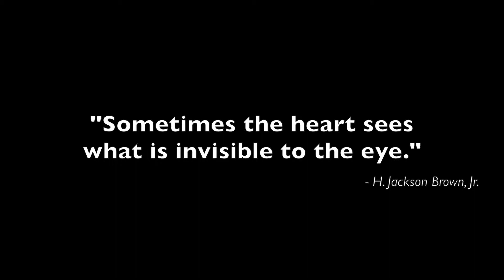Sarantos A Country Song Country Love Duet no subtitles 9-14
Latest Sarantos news: Taylor Swift goes pop and Sarantos goes country - what is going on?

Taylor Swift recently released her new pop song "Shake It Off" and some critics have accused her of abandoning her country roots although she was always wavering back and forth between the country and pop genres. Country superstar Brad Paisley is on-board with her transition and commended her for it. [Sarantos __title__ Sarantos A Country Song Pop Song Lyrics Free New Music Duet Download] on the other hand is a pop artist who has just released his 9th song. And it's a country song! An innocent observer might ask - what in the world is going on here?

Sarantos releases his latest song entitled "A Country Song" as he dabbles in the country genre for the first time. The end result is a powerful and passionate love duet that is masterfully produced and the emotion between the singers is instantly obvious while their contrasting vocal styles really give the song a cool cutting edge vibe.

Sarantos has been nominated for 2 awards for the upcoming International Music & Entertainment Awards on October 4th 2014—the categories are Rock Song of the Year and Pop Album of the Year.

Sarantos has often been labelled as a fusion of modern soft rock/pop music with 80s rock, and his newest song will have fans truly appreciating the contrast in the singers vocal performance in this country pop love duet song.

He is always agreeable to performing for free for almost any charitable cause, and his heart seems like it's simply in the right place. Sarantos' has a sincere motivation to raise money for charity. 33% of any music-related sales profits are going straight to charity. For "A Country Song," Sarantos has chosen the Rosalind Franklin University of Medicine & Science.

“This is classic country song duet about a man and his wife," says Sarantos. “They are absolutely in love with each other. Their love is strong in spite of the challenges of every daily life. This is a country song he wrote for her. They really get each other. It's all so simple and easy, just as it should be. On this song, the vocal styles both contrast as well as complement each other in a very unique way!”

Lyrics:

A Country Song

Male Verse 1

Been a real long day baby, and I really missed you
Feel real good when I come home, I really do
Work was long and just so hard
What got me thru the day, was remembering our first kiss in the schoolyard

Female Verse 1

I’m not myself when you’re away
I sit around & wait for you to come home all day
I think of you, I feel you holding me
Can’t wait for you to walk thru the door so I can kiss your body

Chorus 1 (Together)

This is a country song I wrote for you
‘Bout a man & his wife and what they liked to do

When you’re by my side, I got nothing I need to hide
I get you n’ you get me, it’s so simple & just so easy

Bridge

Male Verse 2

I’m not gonna let you down darling, just you wait n’ see
For a lifetime I promise, you can depend on me
Life’s about lovin you you’re the best I ever had
I thank the Lord, cuz’ he took away the bad

Female Verse 2

Sitting by the fire getting cozy my sweet
I’m so grateful for what you’ve given me
A little house on the edge of town
And a white fence going all the way around

Chorus 2 (Together)

I get you n’ you get me

Ending

You always make me feel like such a helpless fool (Male)
Don’t you know your heart will always tell on you (Female)
You just can’t hide not even deep inside (Together)
The fact I’m yours & you are mine (Together)